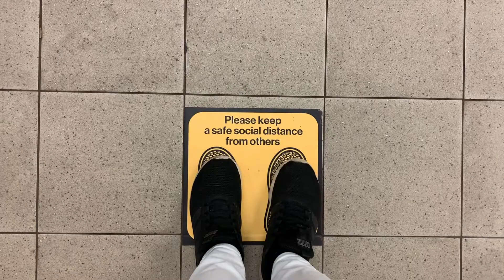My First Subway Ride in 5 Months!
I rode my first subway in 5 months!

Most New Yorkers  think nothing of hopping on a packed subway during the work week. To think 5 months ago we’d squeeze ourselves in any available corner of the train just to avoid being all 5 minutes! A simple commute that now brings so much anxiety.

Watch my first trip to the city since Covid to check out my experience.

Has your commute changed since Covid?